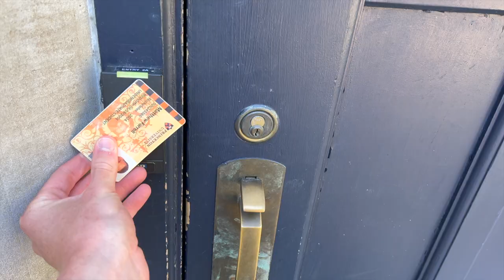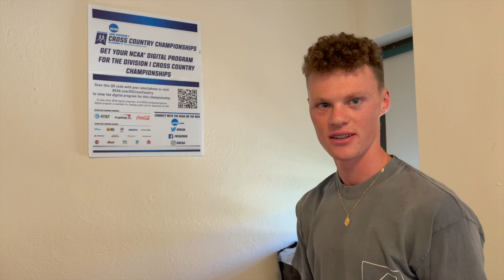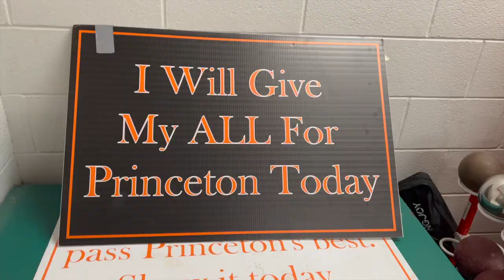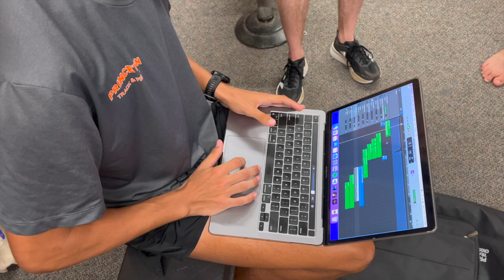Day in the life: Princeton D1 Student-Athlete